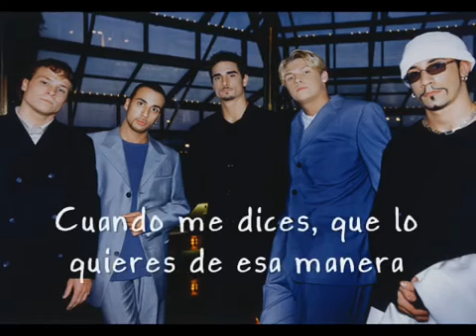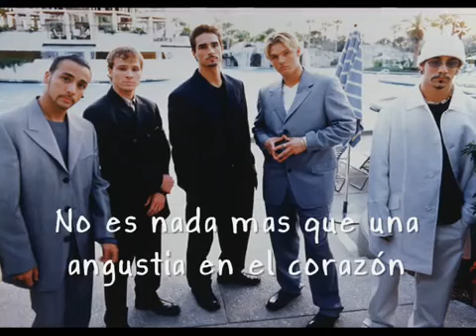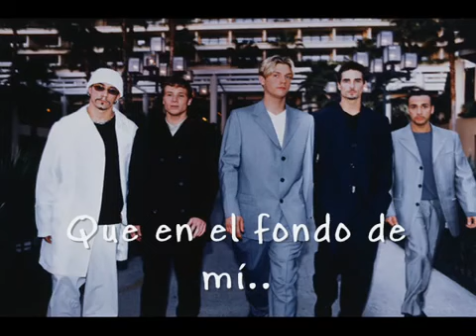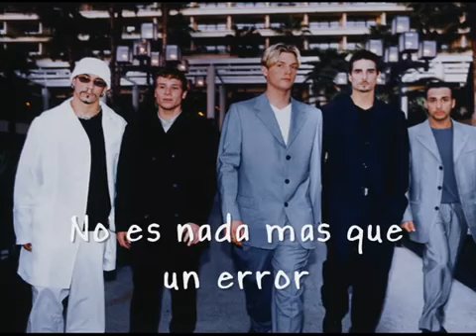Backstreet Boys I want it that way -Dime Porque-Letra Español-Dj.Ramón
Todo un bombazo en el año 1999 ..uno de mis temas preferidos de los 90s...